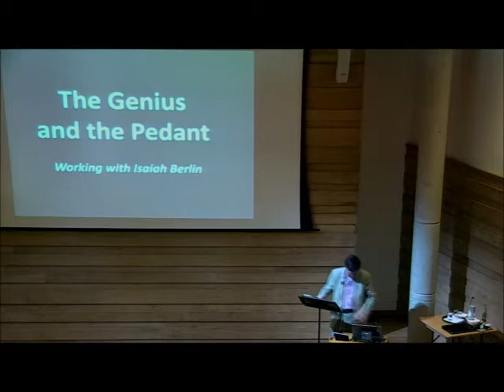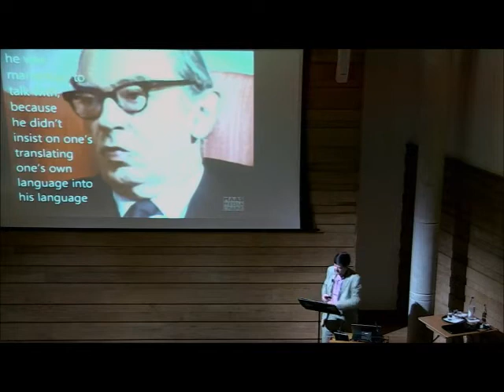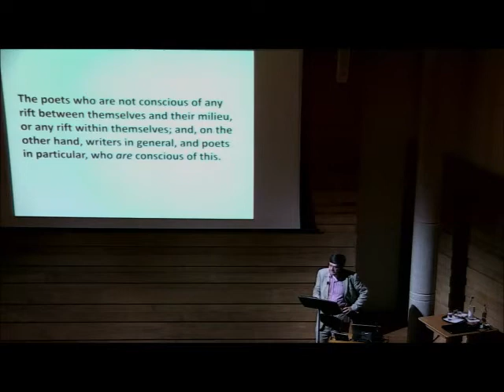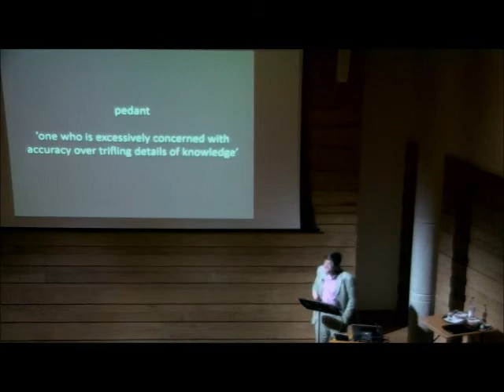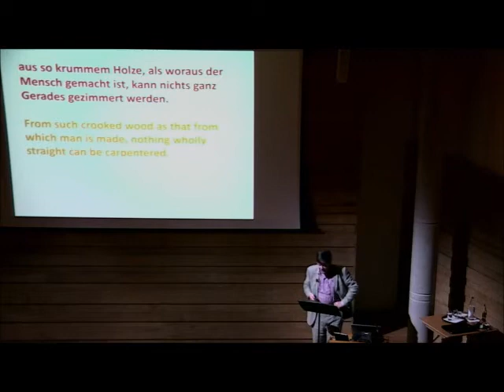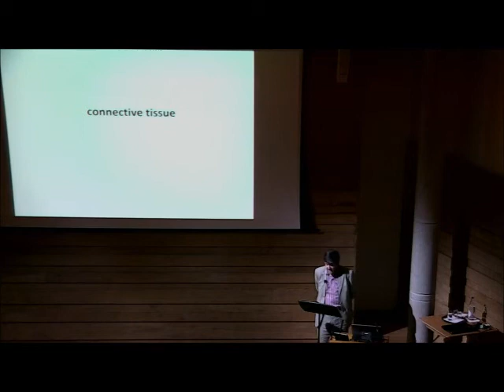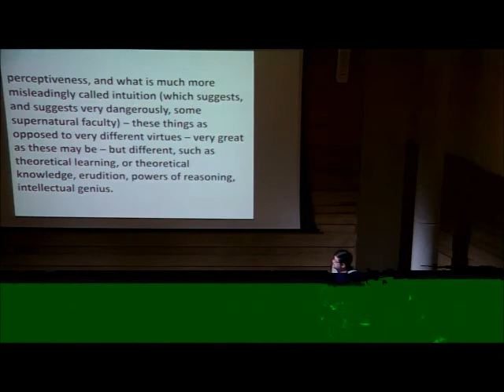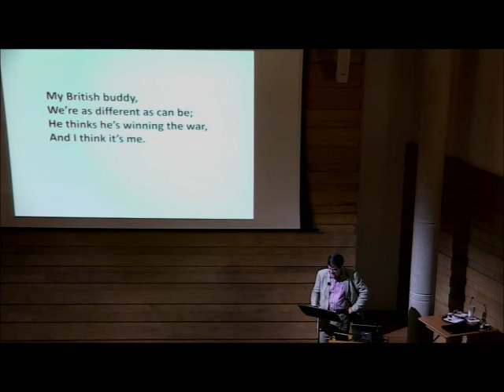The Genius and the Pedant: Working with Isaiah Berlin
The Isaiah Berlin Lecture, Wolfson College, Oxford, 28 May 2015, delivered by Henry Hardy